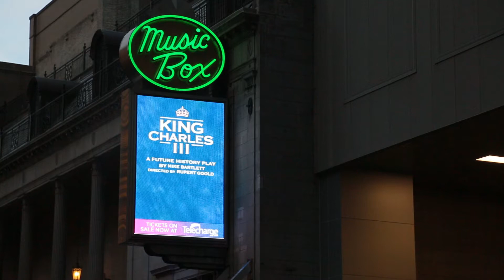Opening Night of KING CHARLES III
The cast of KING CHARLES III celebrates opening night on Broadway.